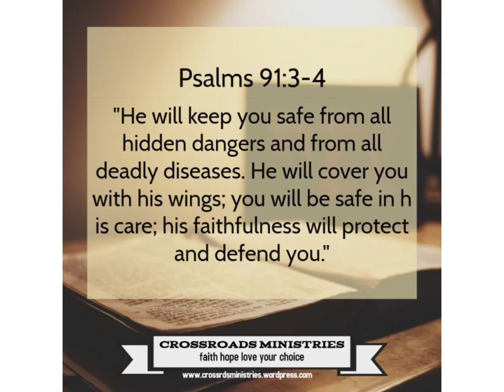Bible verses | Prayer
glory to jesus christ 🙏🏻🌹
Amen ✝️